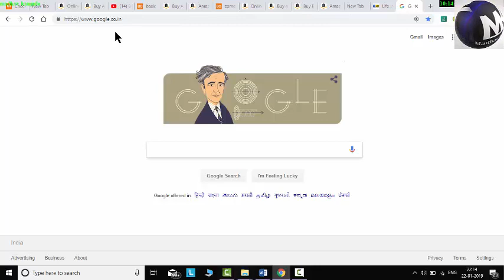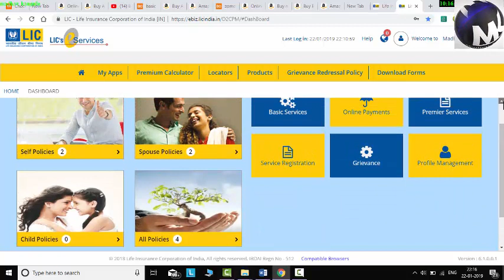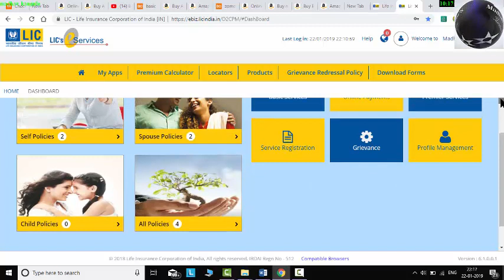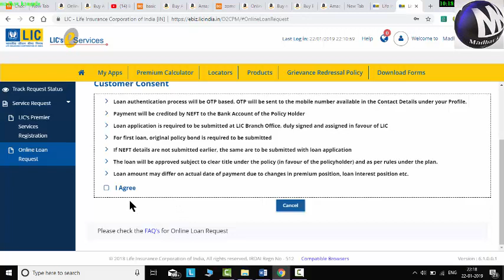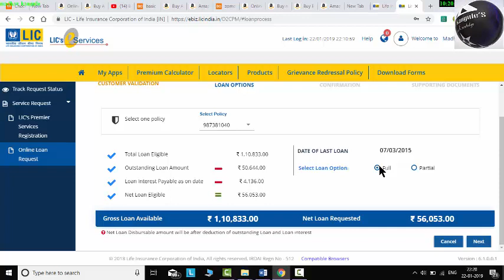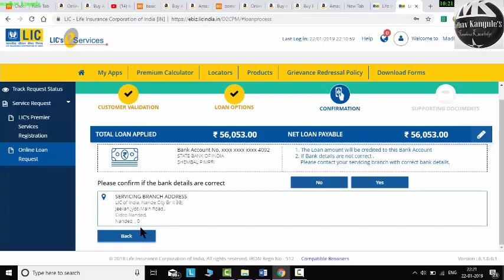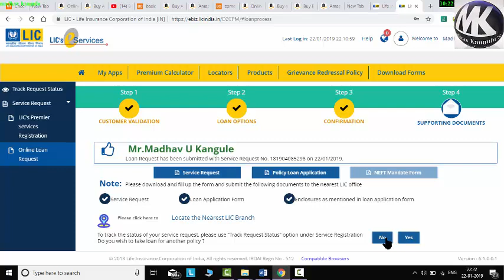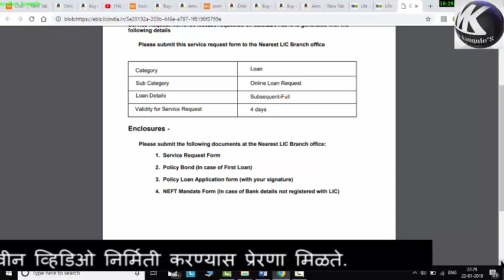How to get lic loan from home.|घरी बसून LIC लोण साठी अर्ज करणे